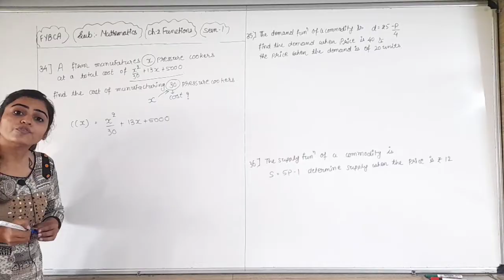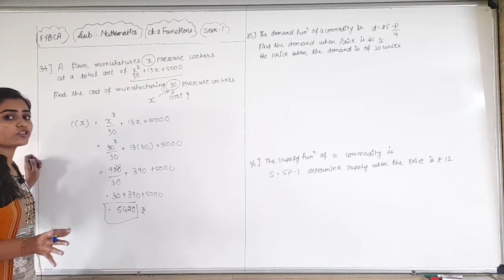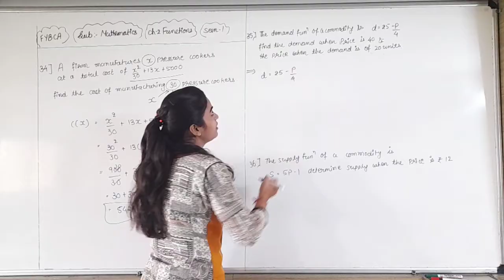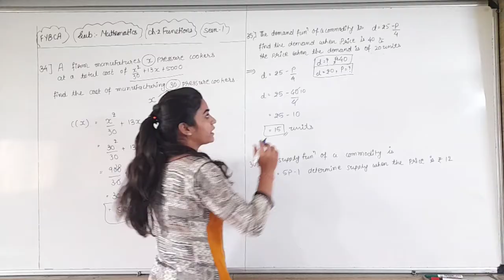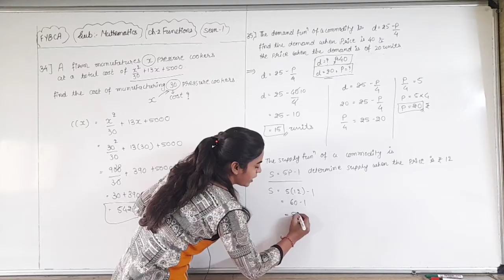FYBCA | Mathematics | Ch-2 | Part-18 | Functions | Sem-1 | By Divya Kathiriya